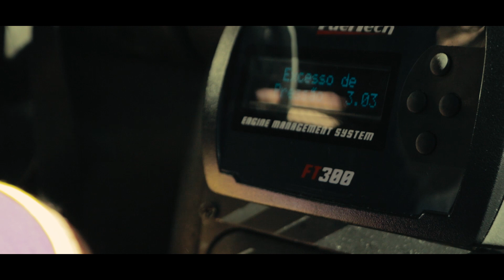CORSA TURBO "3KG DE PRESSÃO" NO MUSIC/SOUND EXPERIENCE - TEASER | PARTE 1/2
No vídeo de hoje, veremos o teaser desse Corsa turbo com "3KG de pressão".
Vale lembrar que esta foi uma pressão excessiva e o carro está completamente sem acerto.

Confere aí.